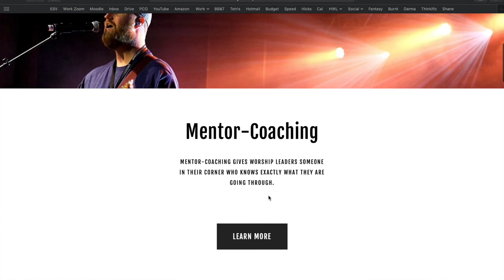Leading Worship Without An Instrument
►► For more info about my Worship Workshops and Mentor-Coaching for worship leaders,

Here is a list of gear and resources I use to either grow myself, lead worship, or make videos.

Live Gear:
KZ AS10 In-Ear Monitors
KZ ZST (Back Up In-Ears)
Everly 30022 Star Pik 12-pack .60mm Orange

Fender Blues Junior

Guitars:
Taylor 414ce
Fender MIM Telecaster
Fender Locking Tuners

Current Pedalboard Rig:
Line 6 HX Stomp
Logsdon HX Stomp Current Doubler
Cioks DC7 Power Supply
Dunlop Mini Volume Pedal
Mono Pedalboard
Mono Soft Case

Gear for video making:
Canon SL2
Canon Creative Lens Combo Pack
Sigma 18-35mm F 1.8 Art
Rode VideoMicro
Fovitec - 2-Light 1000W Lighting Kit
Blue Yeti Nano USB Microphone

Must have books:
The Worship Pastor: A Call to Ministry for Worship Leaders and Teams
Doxology and Theology: How the Gospel Forms the Worship Leader
Christ-Centered Worship
True Worshipers
Worship Matters: Leading Others to Encounter the Greatness of God

Do you lead worship with an instrument or without?

If you found this video helpful, please "Like" this video and "Subscribe" to this channel to join me on the journey and hit the notification "bell" so you don't miss out on the latest content.